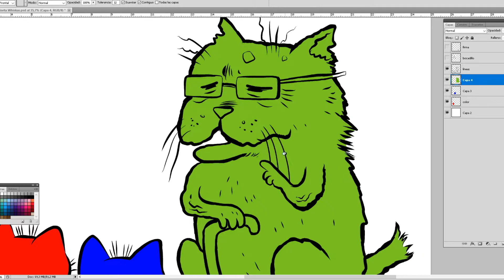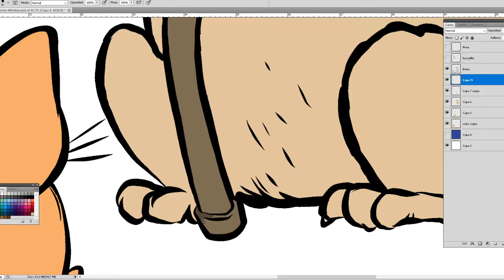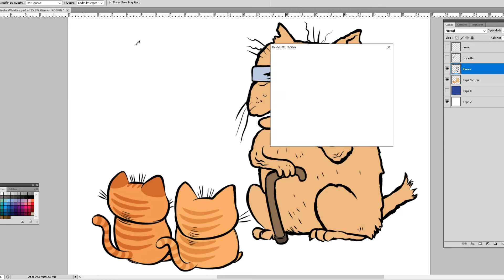Diseñando camisetas – Gatos – SPEEDPAINT - Cómo colorear - San Valentín - Día de los enamorados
Canción: Nyan Cat on Guitar
Artista: FamilyJules

Vídeo speed painting. Especial Día de San Valentín.
Técnicas de dibujo, cómo colorear. Diseño.